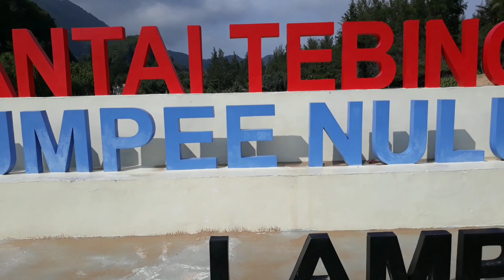Pantai Tebing Eumpee Nulu - Lampuuk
Gorgeous beach, Perfect small waves for swimming, and best place to enjoy the sunset